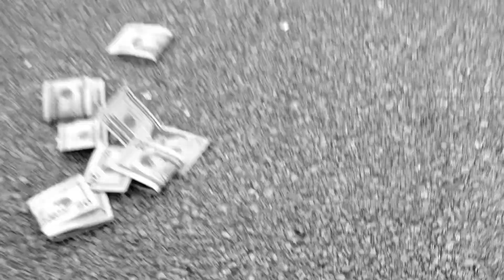Turbo Bxndz - Chit Chat ( Shot By @VeliOfAllTrades )